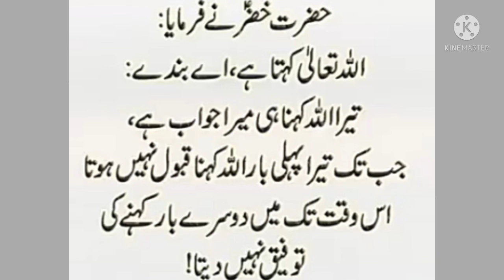Aik suksh ko jab sihtaan nae zikkar sai rook diya